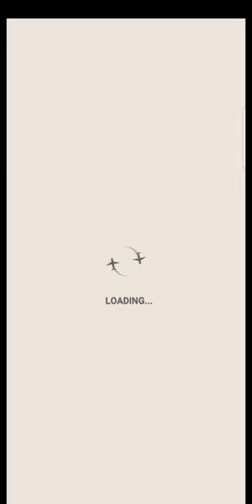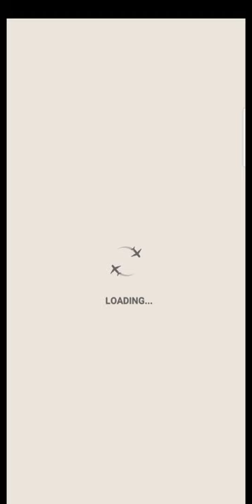Pocket World 3D - event fast & furious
game pocket world 3d event fast & furious